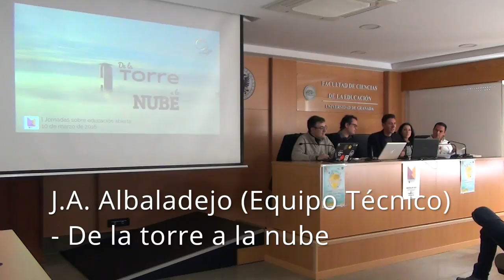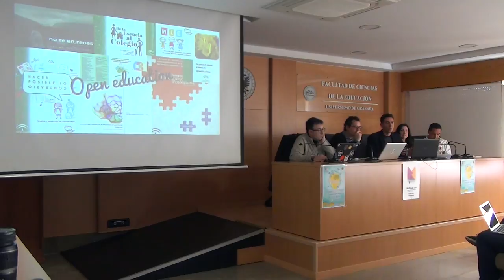Presentación Equipo Técnico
Dentro de las I Jornadas sobre Educación Abierta, en el marco de la Open Education Week celebrada en la UGR (OEWUGR), ponencia de J.A. Albaladejo (Equipo Técnico) acerca de sus experiencias educativas y cooperativas 'De la torre a la nube'.